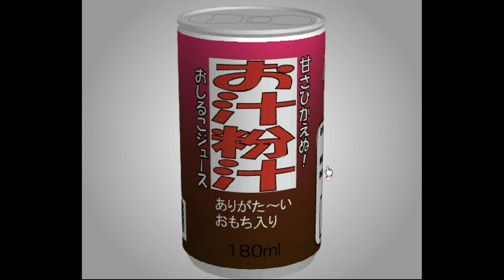TomoLaSiDo - Open Attempt Round Escape 36 Walkthrough